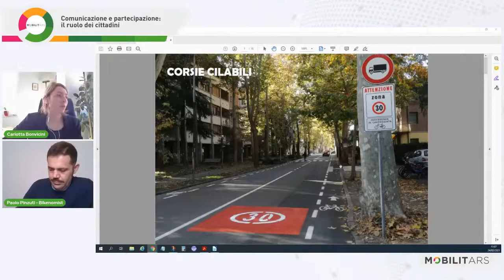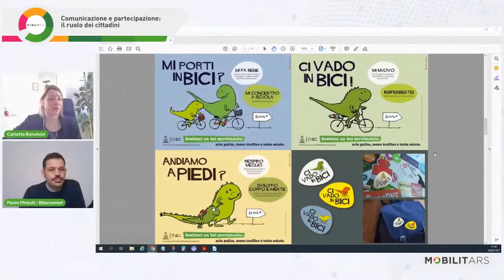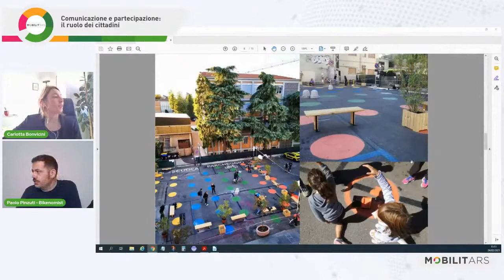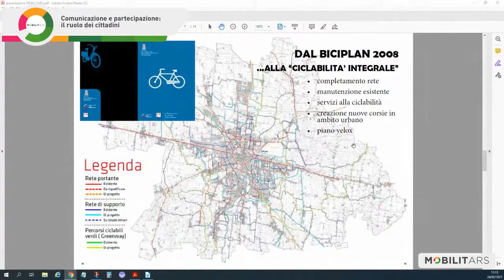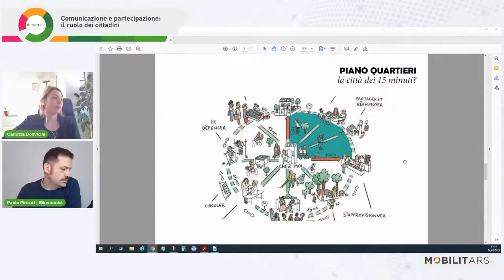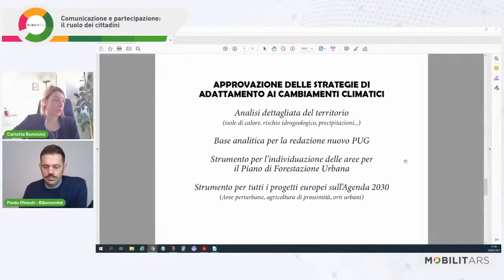07 - Carlotta Bonvicini - Reggio Emilia città della bici, interventi a supporto della ciclabilità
24 Febbraio 2021 - Mobilitars - Bikenomist - Bikeitalia
Giornata 4

⭐️ Interventi dei relatori invitati a Mobilitars, simposio formativo digitale:
risposte per la città sana e resiliente nell’era postcovid.

⭐️ La città resiliente - 24 Febbraio 2021